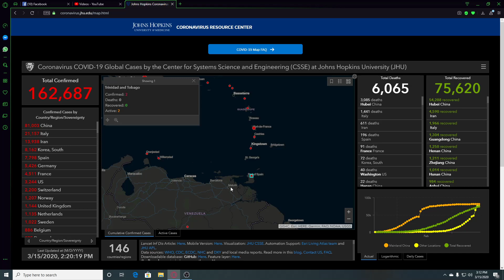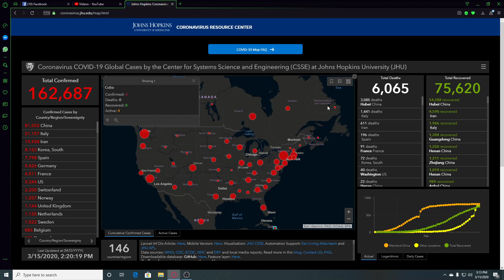Update Look Map Of USA COVID -19 Areas And Numbers 3/15/2020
If you would like to contribute to this channel it is Very Much Appreciated

This Facebook Group has really good info :: CORONA VIRUS COVID19 News Group

17 U.S. Code Section 107: Fair Use Notwithstanding the provisions of sections 106 & 106A, the fair use of a copyrighted work, including such use by reproduction in copies or phono records or by any other means specified by that section, for purposes such as criticism, comment, news reporting, teaching, scholarship, or research, is not an infringement of copyright